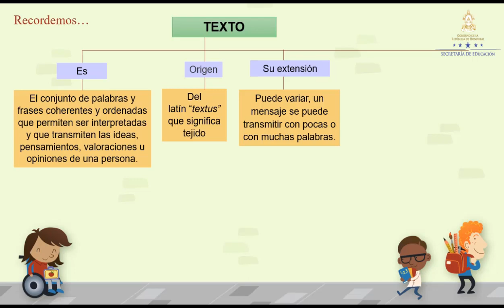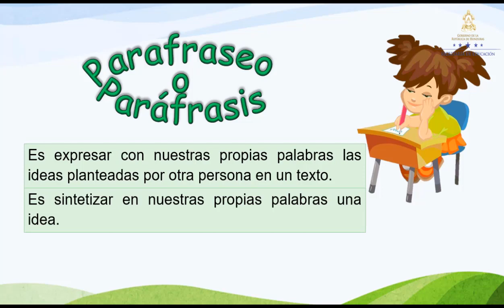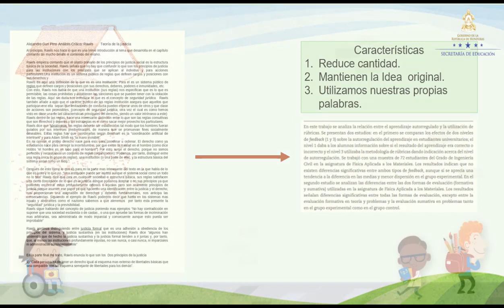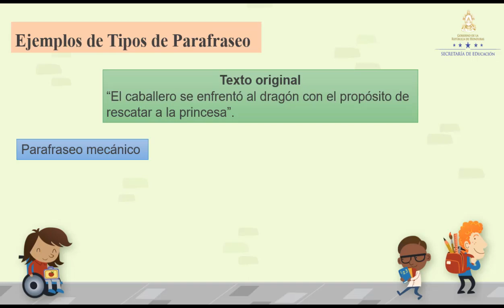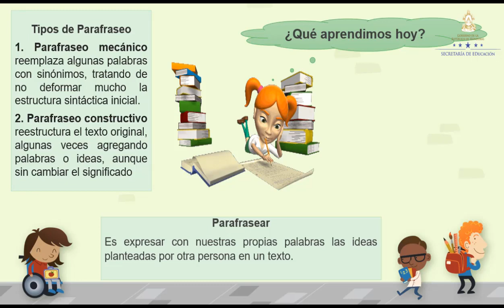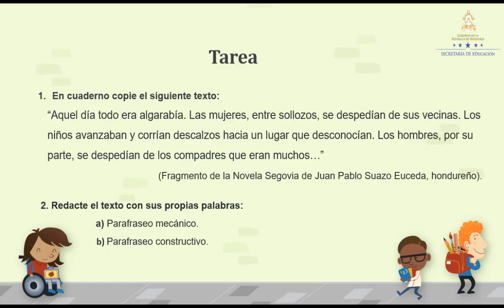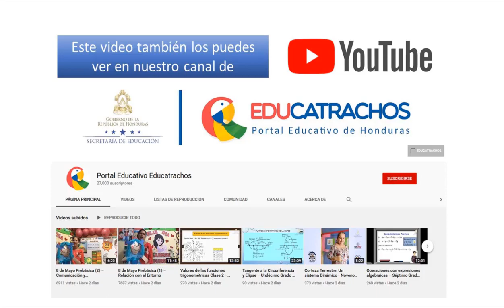Resumen parafraseo – Octavo Grado - Español